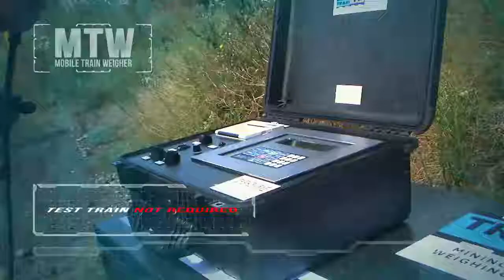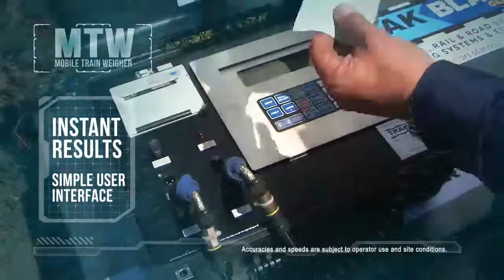SWSCALE | Mobile Train Weighers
The Mobile Train Weigher (MTW) is the single most versatile rail scale available because it allows for rail vehicle and train weighing nearly anywhere. This portable Train Scale allows you to bring the Scale to the train– something most imagined would never be possible. The MTW is mounted between the rails and is supported by lateral force acting against the inner profile of the rail. Once it is securely mounted and in position, a rail vehicle can index onto the MTW. Weighing is executed with the wheel flanges on the Scale and the tire of the wheel is lifted off of the railhead by no more than 0.08” (2mm).